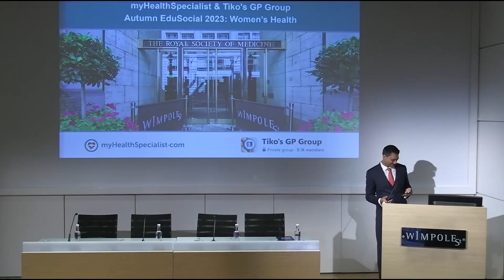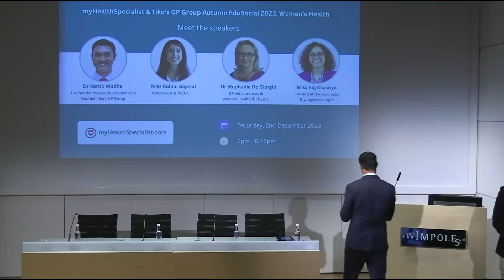Pharmacierge | Will Basing - Presentation